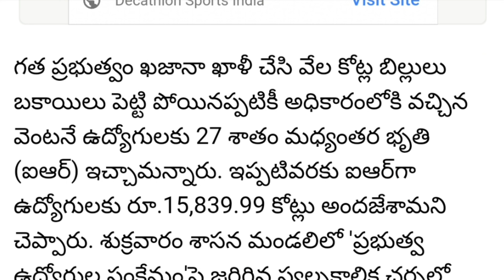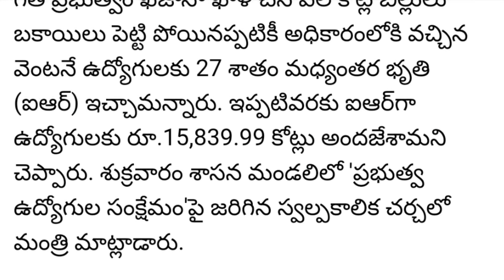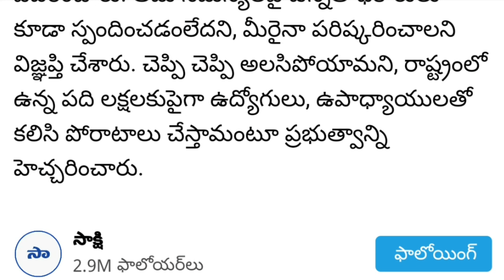ప్రభుత్వ ఉద్యోగులకు అండగా ఏపీ ప్రభుత్వం మంత్రి బుగ్గన